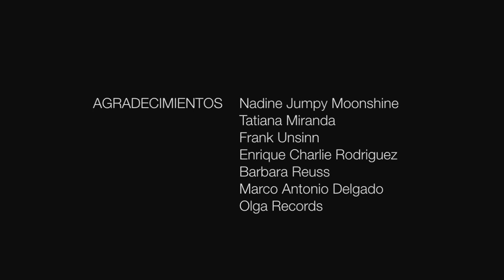Ernesto Rodriguez - Ella se fue - Música cubana - Caribe!!!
Este Video está hecho en Malta y en altamar mediterranea. La música y las letras son de Ernesto Rodriguez. La modelo y bailarina preciosa se llama Luciana F. Fuzetti. Camara y edición son de Torge Gerster, hecho en el Estudio de Schnittlust en Hamburgo con la ayuda de Frank Unsinn. La canción está en el disco "Rompe la madera", grabado en la Isla Margarita, Venezuela, en los estudios "Olga Records".

This Video was made in Malta and in the Meditarranean.The music and the Lyrics are by Ernesto Rodriguez. The model and dancer is called Luciana F. Fuzetti. Camera and Edition are by Torge Gerster, made in the studio "Schnittlust" in Hamburg with the support of Frank Unsinn. The Song is from the record "Rompe La Madera", recorded on Isla Margarita, Venezuela, in the Studios of "Olga Records".

Dieses Video entstand auf Malta und auf dem Mittelmeer. Die Musik und der Text sind von Ernesto Rodriguez. Der Name des Models und Tänzerin ist Luciana F. Fuzetti. Kamera und Schnitt sind von Torge Gerster, geschnitten im Stutio von "Schnittlust" in Hamburg mit der Unterstützung von Frank Unsinn. Der Song stammt von dem Album "Rompe La Madera", aufgenommen auf "Isla Margarita", Venezuela in den Studios von "Olga Records".
Categoría
Música
Torge Gerster films